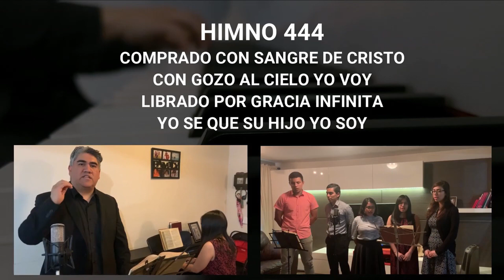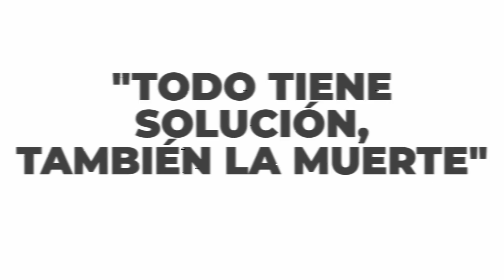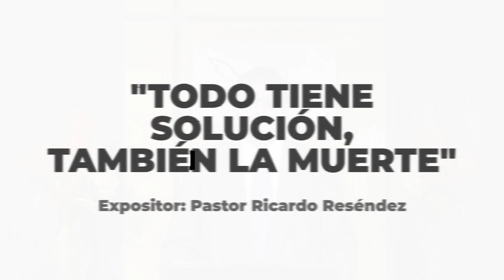Culto Dominical 31 de enero de 2021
Domingo 31 de enero de 2021 en punto de las 11:30 a.m. Predicación a cargo de nuestro Pastor Ricardo Reséndez.